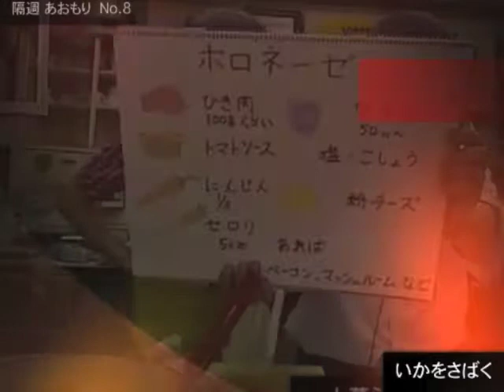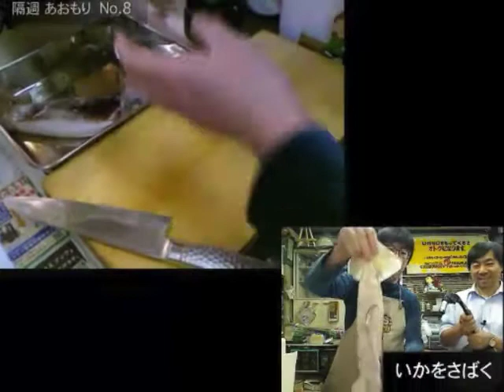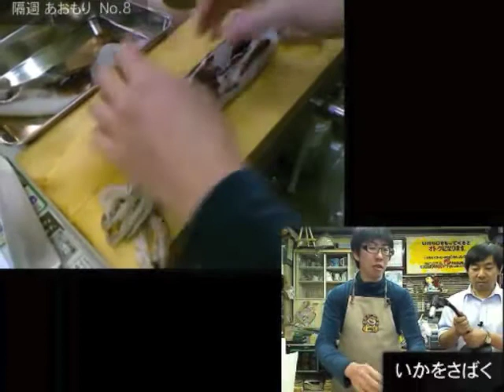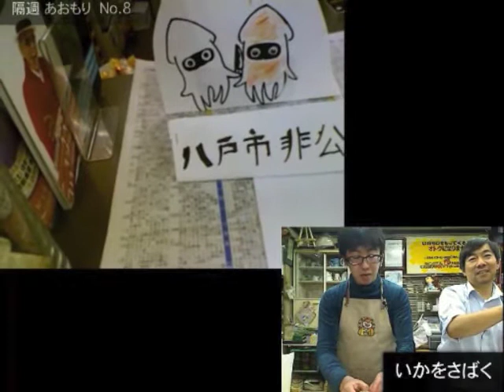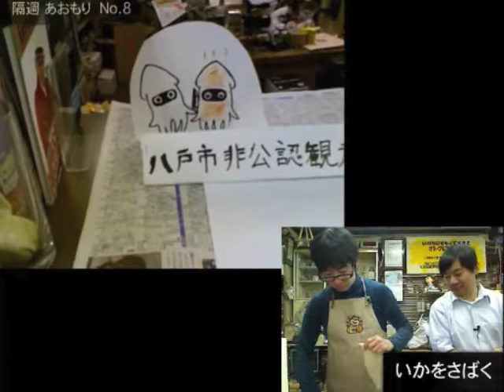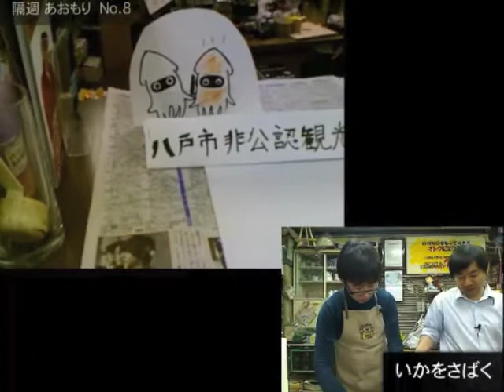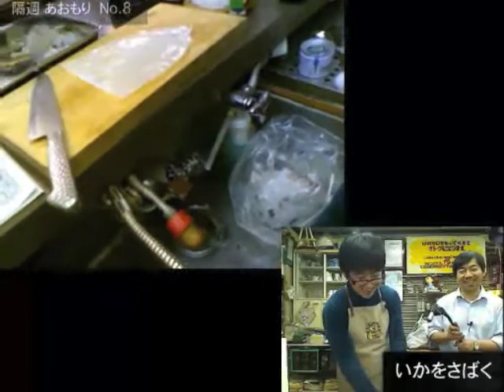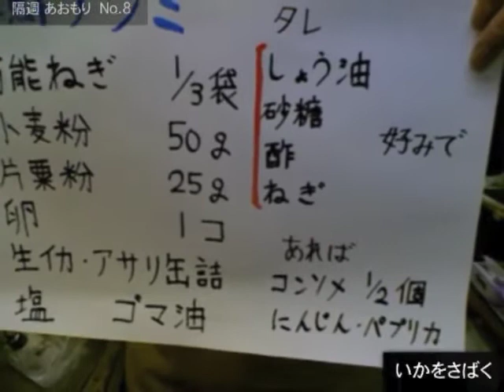隔週あおもり・いかをさばく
2013/02/17・隔週あおもり・いかをさばく

今回は、魚料理の中で一番さばきやすいいかをさばいてもらい
海鮮チヂミをつくりました。
実際にいかをさばくところはコツをつかめばけっこうできそうな気がしました。

You Tubeの録画（スマホでもみることができます）